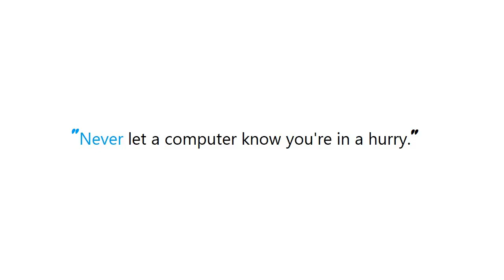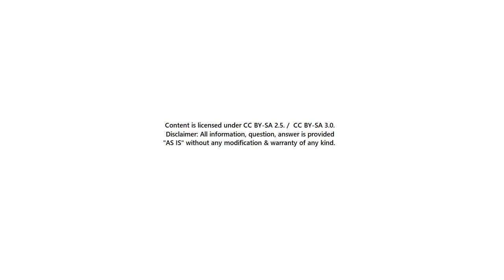PYTHON : 'python' is not recognized as an internal or external command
Guide : [ PYTHON : 'python' is not recognized as an internal or external command  ]